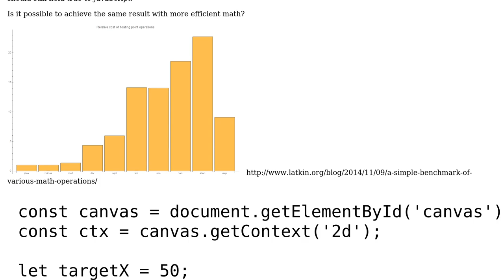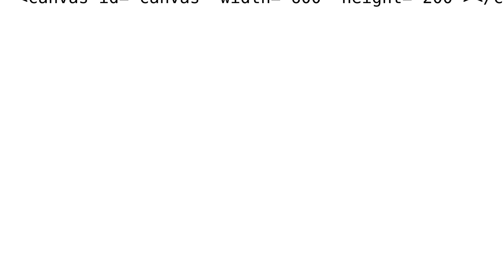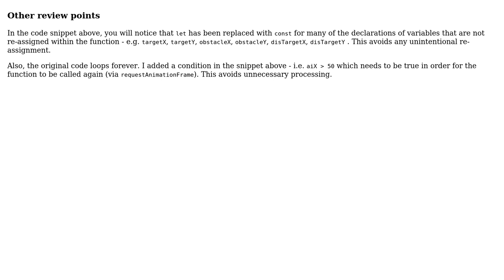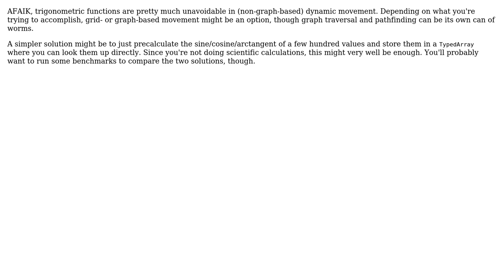Code Review: AI to avoid obstacle (2 Solutions!!)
Code Review: AI to avoid obstacle

With thanks & praise to God, and with thanks to the many people who have made this project possible! | Content (except music & images) licensed under CC BY-SA | Music | Images & others | With thanks to user Will Pierce user SAM OnELA user Mate Safranka and the Stack Exchange Network Trademarks are property of their respective owners. You are responsible for your own actions.